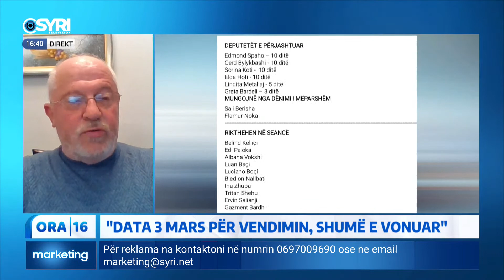Neza: Opozita ka vetem instrumentat e demokracisë, fjalën e lirë dhe Parlamentin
Kriza politike, debate në Kuvend & protesta e opozitës. I ftuar Sami Neza, gazetar